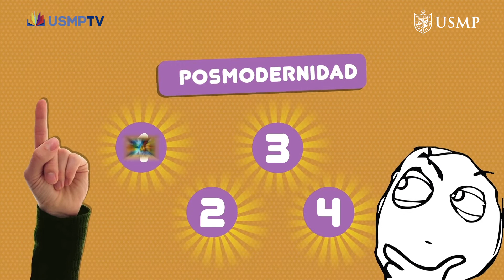Com. 5.° cap. 27: "Literatura posmoderna". Bloque 2